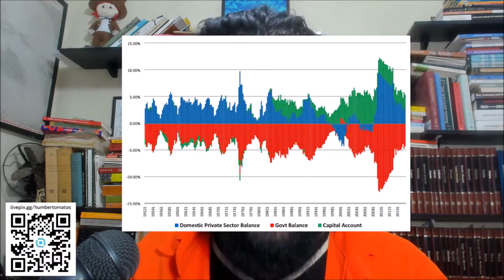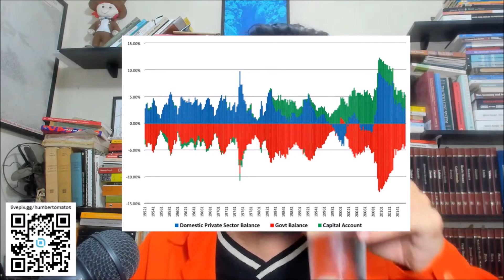O DÉFICIT PÚBLICO É O SUPERÁVIT PRIVADO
Trecho retirado do react do dia 09/11/2022